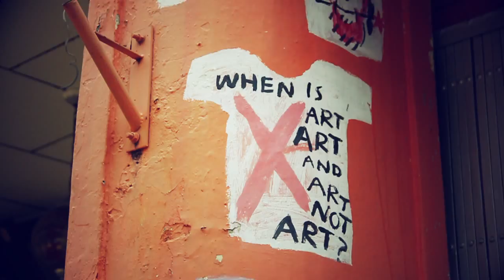Malacca Youth Square Skatepark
Thanks to Muhammad Naqiuddin for great arrangement and meet-ups together with all the Melaka bladers~ Thank you Roller life @ Malacca for the whole great super exhausting non-stop blading in the park! Hope to see you guys again soon~

Song by Blog Party - Helicopter